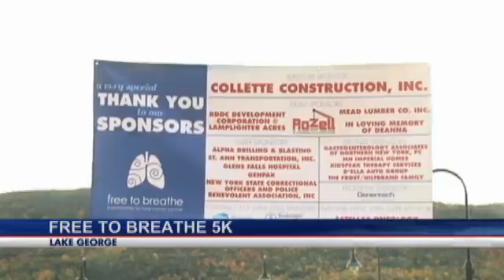5K benefits lung cancer research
LAKE GEORGE -- Hundreds of people braved the chilly weather on Saturday, release balloons into the air at the start of a 5K to support lung cancer research.

The event was coordinated by the organization Free to Breathe, which hopes to double the amount of lung cancer survivors by 2022. The annual race was organized by a family who lost one of their own to the disease.

According to Free to Breathe, lung cancer is deadlier than breast, prostate and colon cancers combined.